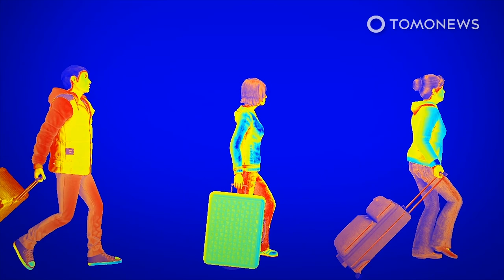Global Times spreads infrared camera fart hoax - TomoNews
BEIJING — As China continues to tell the world that everything is A-okay when it's clearly not, the uber pro-government Global Times has been trying to pass off a story about infrared cameras picking up when you let one go.